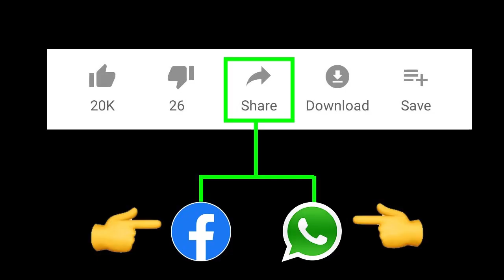డిల్లీ లో విజయ్ సాయి రెడ్డి ని అడ్డంగా ఇరికించింది ఎవరు | Vijay Sai Reddy News